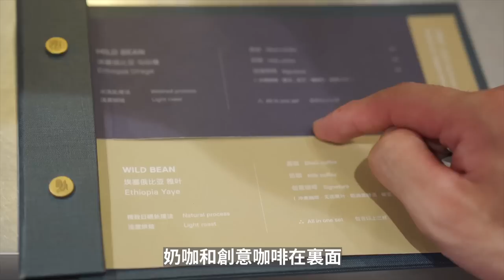帶你體驗上海神秘咖啡店，店主分享開店經驗，Coffee Combo竟然如此受歡迎？| 牛小咖MumaMoo